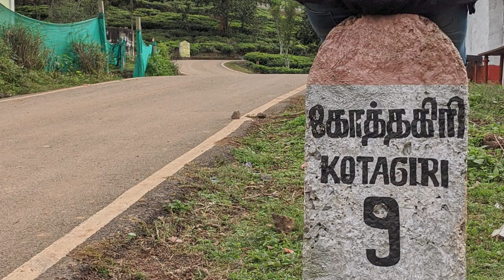KOTAGIRI | New Year 2020 Camping & Trek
This was our New Year Trip which is now kinda an annual tradition. wonder what 2021 hols for us. hoping that corona would be a thing of the past by then.
Do say a hi on Instagram : @radiobaba_
Thank you KSMK & Esperanza